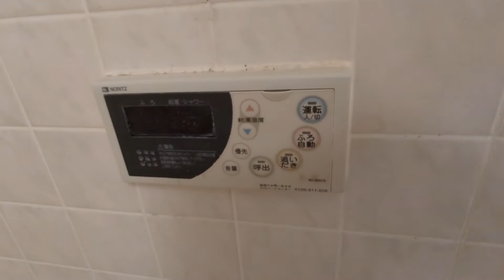プライムアーバン烏山ガレリア106 1K 京王線千歳烏山駅徒歩2分 角部屋 クリーニング中のお部屋撮影しました RC造 オートロック【東京 賃貸 内見動画 不動産 室内動画 お部屋探し ルームツアー】